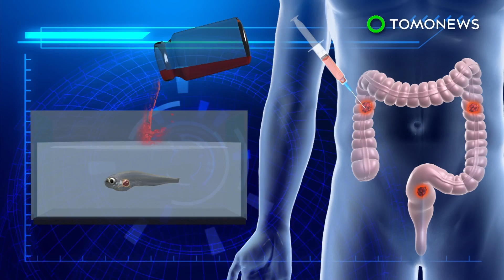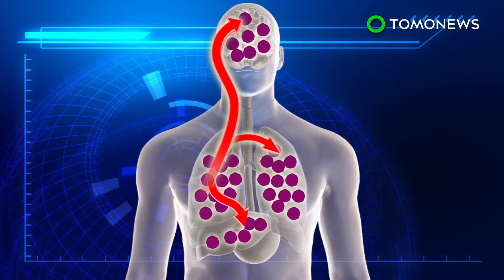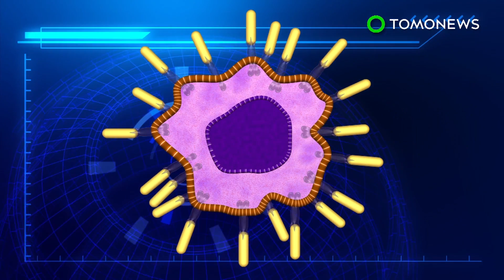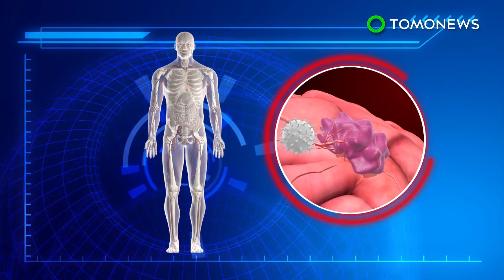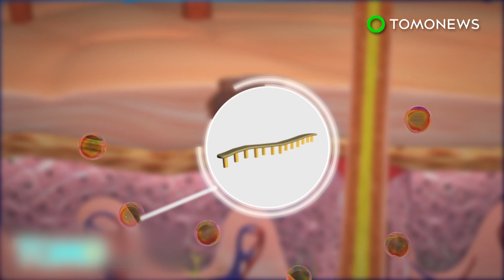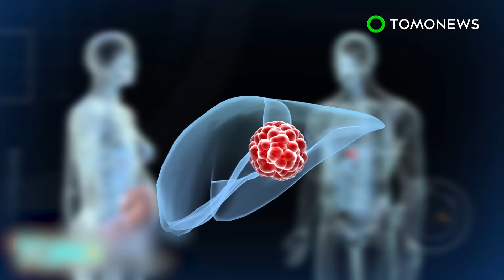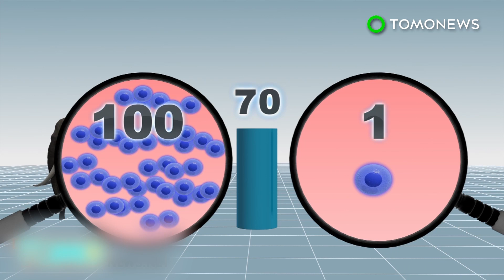Cancer research: Zebrafish larvae could predict chemo treatments for cancer patients - TomoNews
LISBON, PORTUGAL — Scientists in Portugal have demonstrated that zebrafish larvae can be used as avatars for people, in that they can predict the response of human cancer tumors to various drugs. This would enable researchers to choose more efficient treatments for patients.

Scientists at the Champalimaud Centre for the Unknown in Lisbon implanted human cancer cells into zebrafish larvae and allowed them to grow.

They then added different chemotherapy drugs to the fish's water and found the fish respond differently to effective and ineffective drugs. The fish avatars are said to have reflected the same responses as four out of five human patients in the study.

Similar experiments have been done on mice, but tumors require at least two months to grow inside mice, whereas in zebrafish it only take about two weeks.

The team plans to conduct the same experiments in hundreds of patients in order to confirm the fish's predictive power, which can be completed in two years.